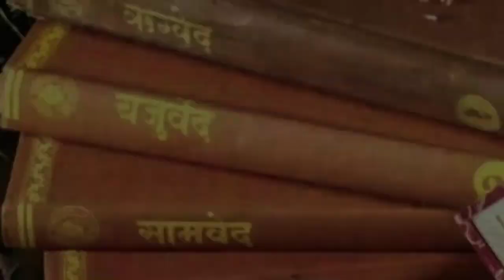महाकवि कालिदास के जीवन से जुड़ी घटना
Hindi Story
mahakavi kalidas
Kalidas Biography
Kālidāsa wrote three plays. Among them, Abhijñānaśākuntalam ("Of Shakuntala recognised by a token") is generally regarded as a masterpiece. It was among the first Sanskrit works to be translated into English, and has since been translated into many languages.
Story of Mahakavi Kalidas